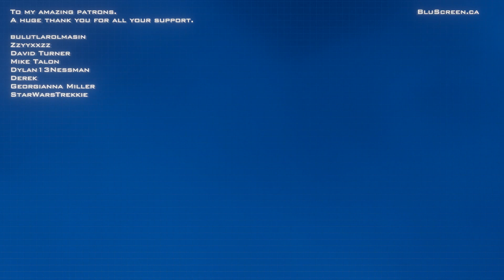The Elder Scrolls IV: Oblivion [#67] - Thieves And Honor... Or Something